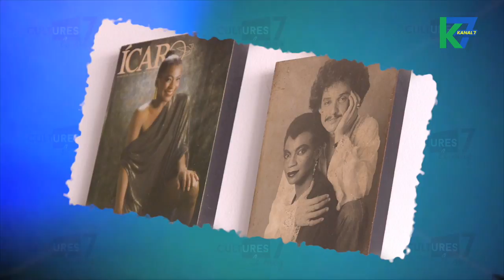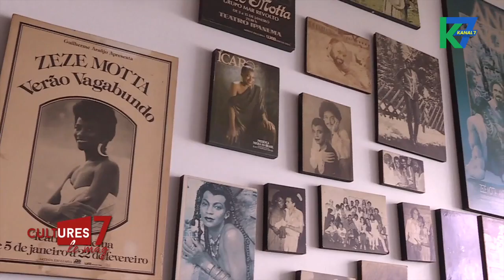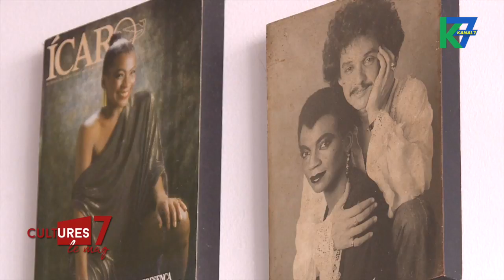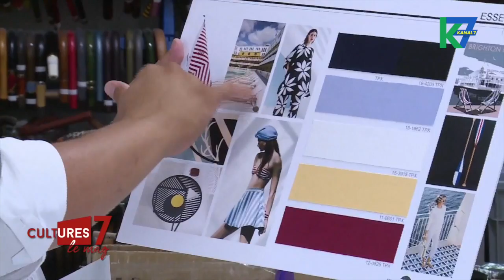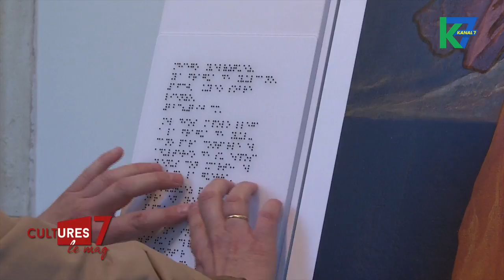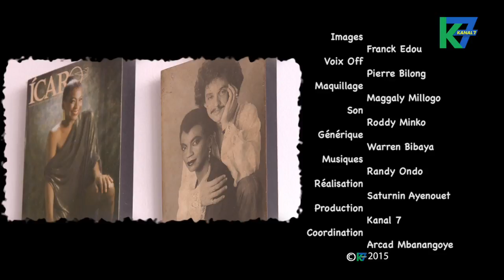Cultures 7 du 07/08/2015